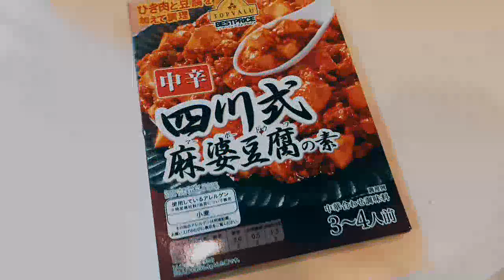上白石萌音の主演映画が終わったら何か動きがある？